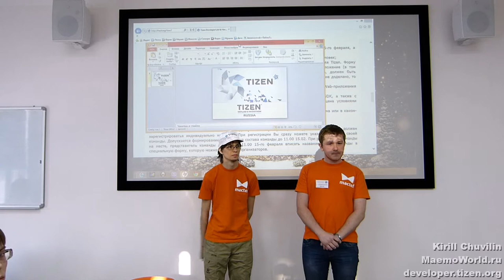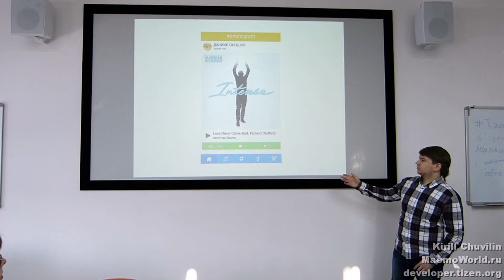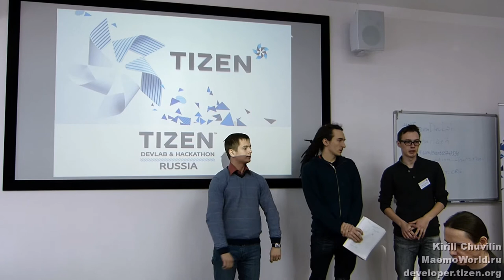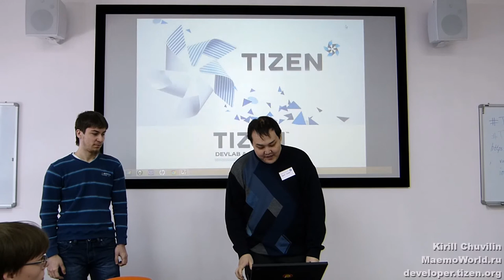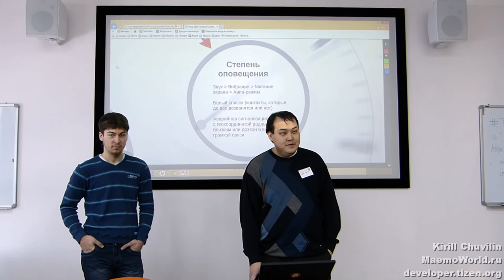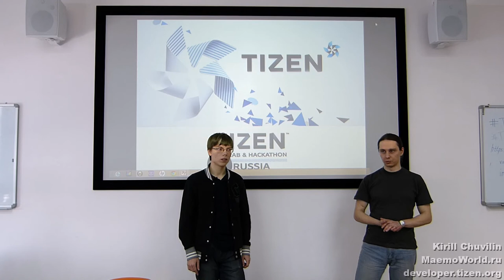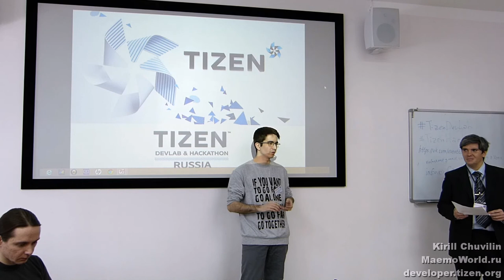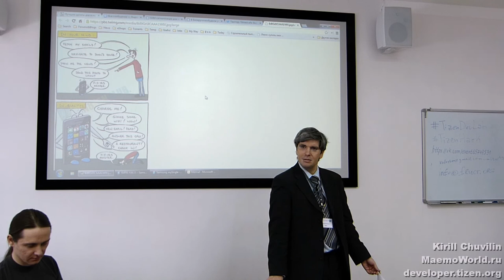Представление идей проектов на Tizen Hackathon в Новосибирске